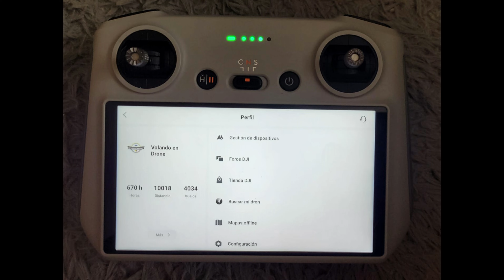VOLANDO EN DRONE 4K - SERIE TRONCAL AV CRA 68 CALLE 100 ENTRE AV SUBA Y AUTOPISTA NORTE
SERIE TRONCAL AV. CRA. 68 - CALLE 100 ENTRE AVENIDA SUBA Y AUTOPISTA NORTE
BOGOTA - COLOMBIA